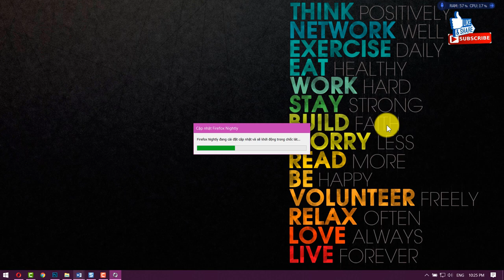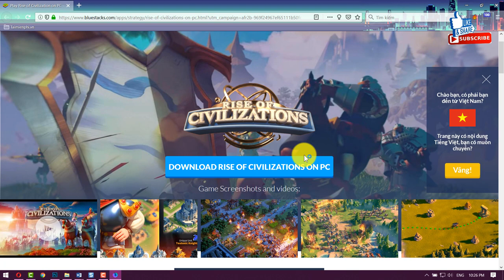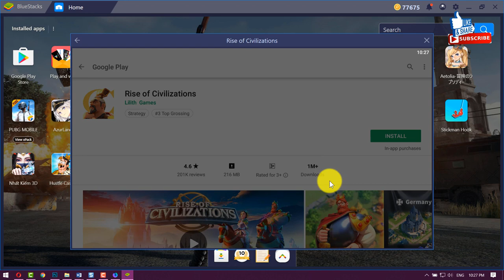Rise of Civilizations on PC, How to download & Play ROC PC using Bluestacks 4